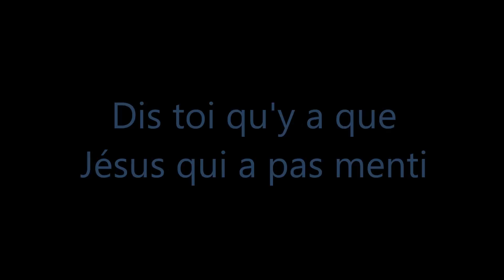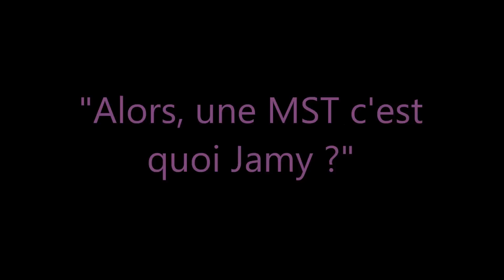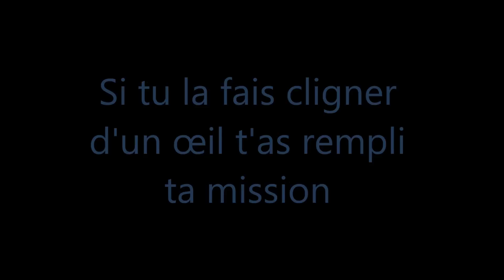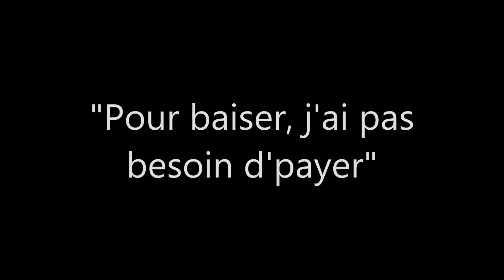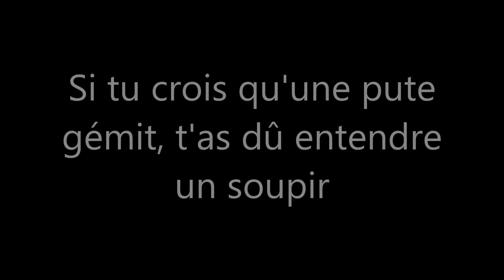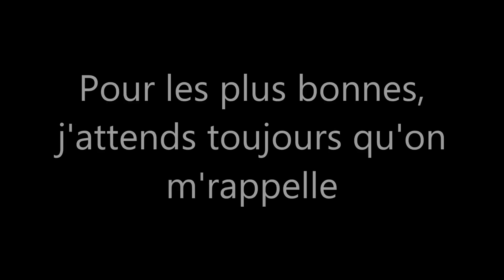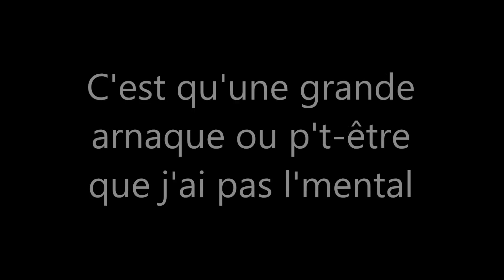Casseurs Flowters - 01h16 - Les putes et moi : Paroles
Désolé pour les fautes... C'est le résultat de vouloir faire vite et bien, on le fait pas si bien que ça...

This song is from the 'Orelsan Et Gringe Sont Les Casseurs Flowters' album that you can buy on iTunes